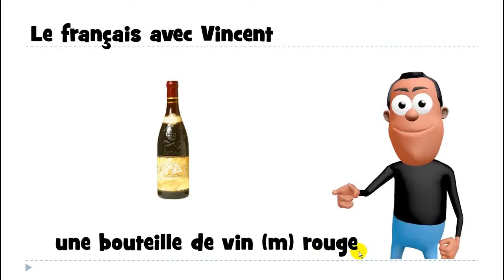Ismerje meg a francia # 1 mot # une bouteille de vin rouge